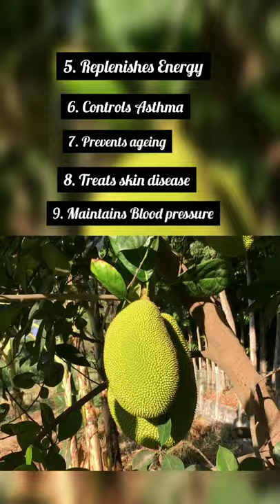13 Health Benefits of JACKFRUIT.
Jackfruit is an exotic tropical fruit with a subtle sweet flavor that is consumed in many parts of the world. It can be eaten in a variety of ways.

Jackfruit is very good for you for many reasons. As it is high in nutrients and antioxidants and may have a number of health benefits, including improved blood sugar control.

You can easily incorporate jackfruit into your diet by eating it plain or in various dishes. It makes an excellent meat alternative in vegetarian and vegan recipes.

Adding jackfruit to your diet is worth a try, as it is quite healthy and a unique food to experiment with.

youtubeShorts